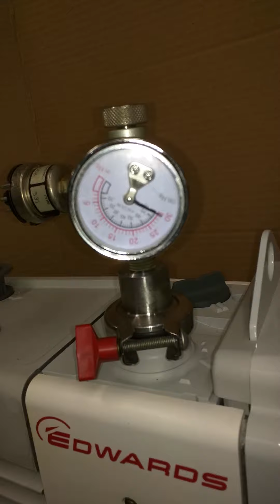Edwards RV12 A655-01-903 Two Stage Rotary Vane Vacuum Pump test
Edwards RV12 A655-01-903 Two Stage Rotary Vane Vacuum Pump dual 110V or 220V vacuum testing with manual gauge